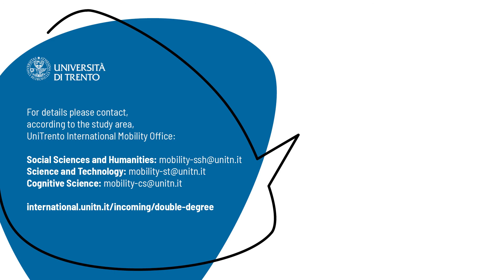Our international ambassadors tell their double degree experience at UniTrento: Ruozhou Wang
Our international ambassador Ruozhou Wang tells his double degree experience at UniTrento.